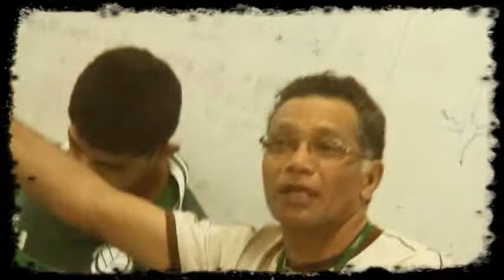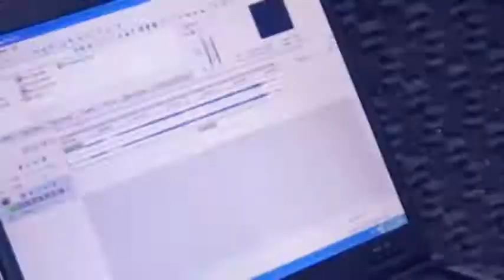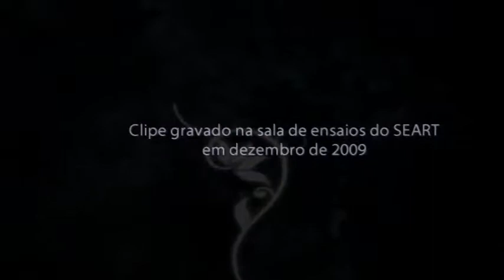Siga em frente - Klênio Sá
Quando o Klenio Sá terminou o curso técnico em agropecuária aqui no campus, em 2009, ele e alguns amigos gravaram o clipe dessa música, que foi escrita pelo próprio Klênio. Ela fala sobre seguir em frente e acabou representando muitas turmas que também concluíram essa fase com a gente
E aí, quem você reconhece no vídeo?